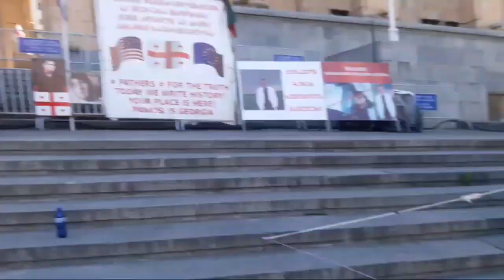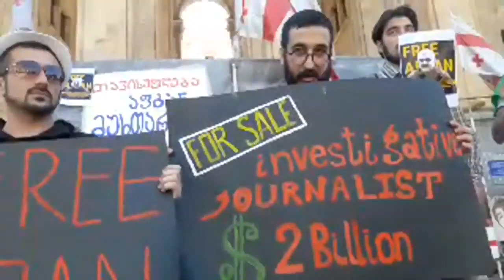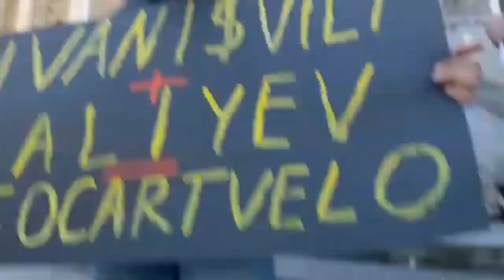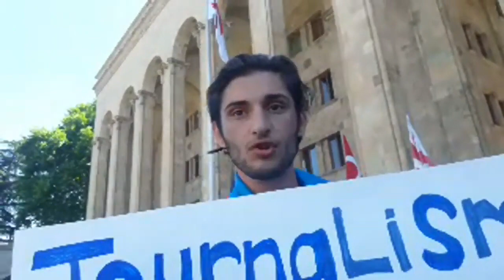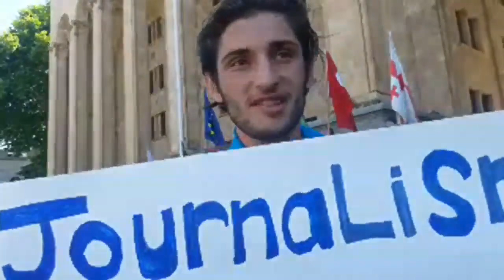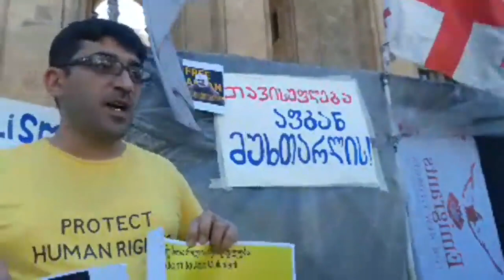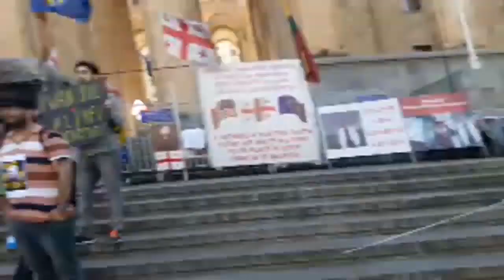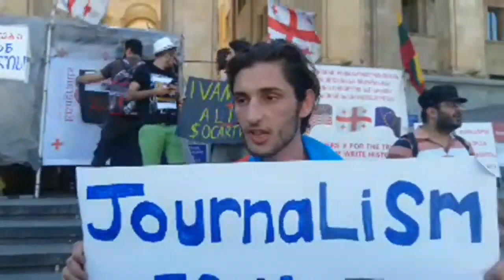SON DƏQİQƏ:Tiflisdə Aksiya:Əfqan Muxtarlının oğurlanmasına etiraz